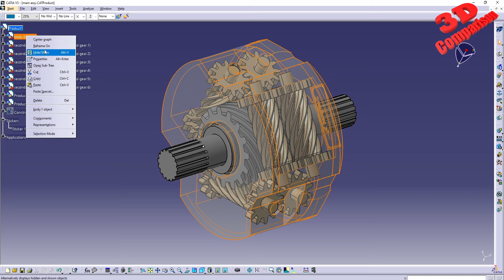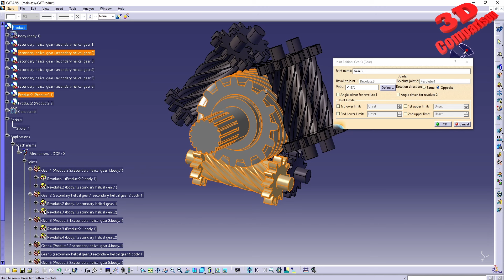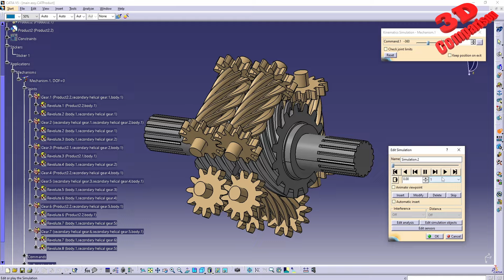CATIA V5 - DMU Gear joints of a Torsen differential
To define a Torsen Differential you will need to define seven Gear Joints within CATIA V5.